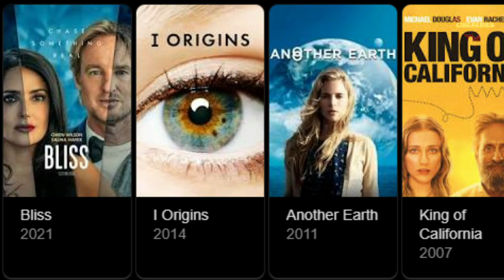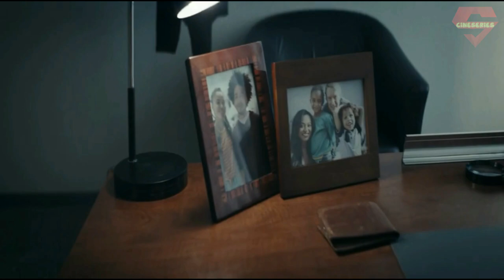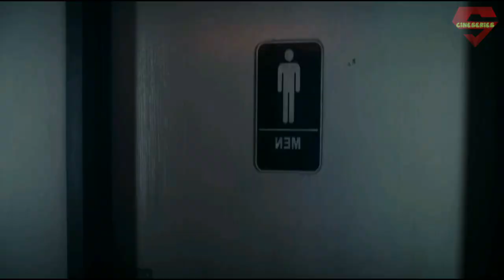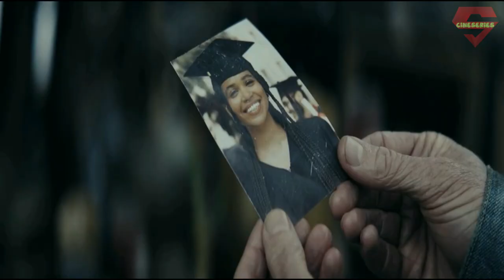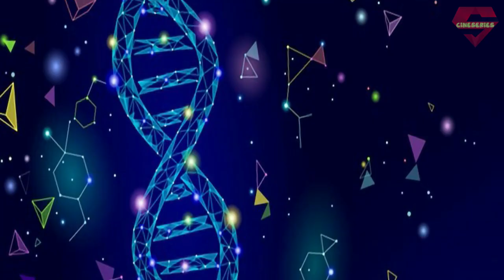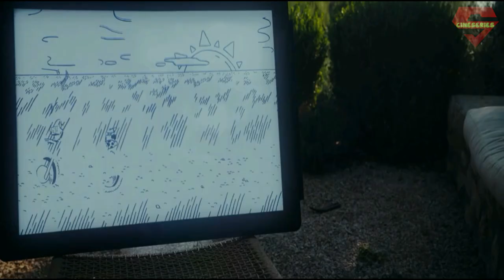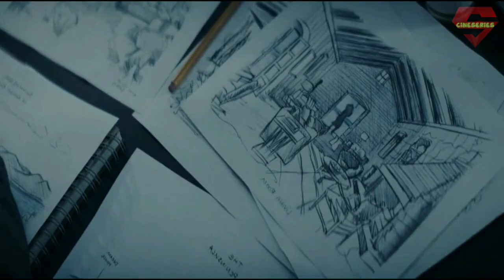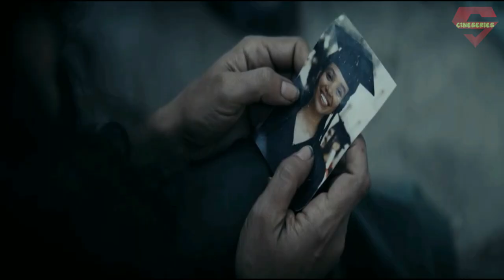Bliss (2021) Movie Explained in Bangla | Hollywood cinemar golpo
Bliss hollywood movie explain in bengali language
Topic Covered in Video:
Bliss best hollywood movie in bengali
Bliss new hollywood full movie explained
sci fi cinemar golpo
best hollywood movie in bangla
Best Thriller movies in bangla

Movie: Bliss
Initial release: 5 February 2021
Director: Mike Cahill
Produced by: James D. Stern
Production companies: Endgame Entertainment; Big Indie Pictures
Cinematography: Markus Förderer
Distributed by: Amazon Studios

voice recording software: Audacity
Video editor: Filmora/DaVinci Resolve
Gpu: Rtx 3060Ti